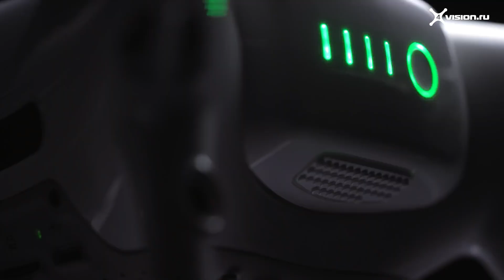Встречайте DJI Phantom 4 Pro V2.0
Из этого видео вы узнаете о характеристиках Phantom 4 Pro V2.0, которые делают его идеальным компаньоном для аэросъёмки